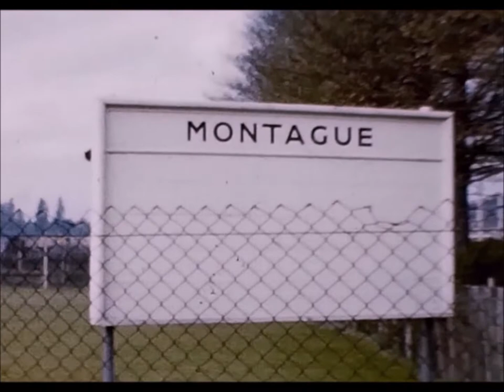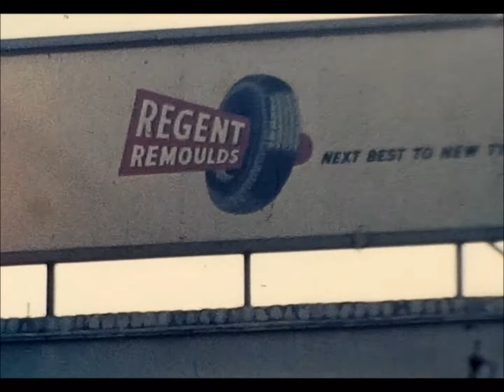Edmonton North London 1960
8mm Film of Upper Edmonton, North London 1960.